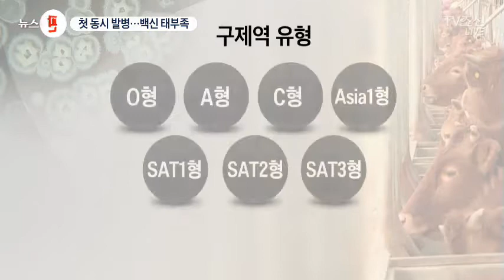2017년 2월 9일 뉴스 판 풀버전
첫번째 소식은 갈피를 잡지 못하는 구제역 대책입니다. 사상 처음으로 A형과 O형 구제역이 동시에 발생해 방역당국이 당혹감을 감추지 못하고 있습니다. 특히 A형 백신은 태부족이어서 위기경보를 최고 수준으로 높였습니다.